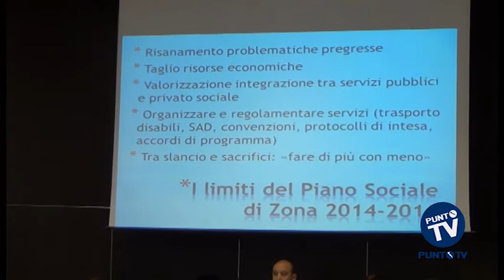Modugno, il sindaco: "La città non può essere travolta ancora dagli scandali urbanistici"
Dicembre 1999: una data che cambierà le sorti dell'Urbanistica a Modugno. L'amministrazione comunale Bonasia avrebbe fatto proprie le norme tecniche legate al piano regolatore redatto quattro anni prima, apportato una serie di modifiche deliberando in Consiglio senza però comunicarle alla Regione. Da quel momento in poi, le norme sarebbero state 'viziate'. Almeno secondo l'attuale amministrazione guidata dal sindaco Nicola Magrone. E proprio ieri, il primo cittadino, durante la seduta di Consiglio, è intervenuto.
"Modugno non può permettersi di essere travolta dagli scandali che riguardano l'Urbanistica. Dobbiamo reagire, fare forza comune. Il sindaco ha il dovere di tutelare la città, i cittadini. Bisogna stravolgere la cultura del meno verde più case che ha portato al disastro. Un disastro -- dice ancora Magrone -- sotto gli occhi di tutti. Per favore non si mettano in campo azioni collettive. Troviamo insieme una soluzione che possa far rinascere e quindi crescere questa città".Se anche fosse vero che le norme tecniche del piano regolatore, utilizzate da 15 anni, sono illegittime, non si può fare nulla. Mettere un punto e ricominciare. Da dove? Magari riscrivendole. Perché non sarebbe lecito neanche applicare quelle prima del 99. E' quanto si evince dall'articolo 50 della legge 56 del 1980 della Regione Puglia. E precisamente: il sindaco o il Consiglio comunale dovrebbero annullare i provvedimenti o le delibere non conformi alla disciplina urbanistica. Ma il provvedimento non si applica su provvedimenti o delibere per i quali siano trascorsi dieci anni dalla data dell'emanazione o di adozione. Resta la questione dello stallo dell'edilizia, bloccata, fino a quando non ci sarà chiarezza su quali norme applicare. Intanto al Comune è stato depositato un documento con un centinaio di firme tra tecnici, edili, artigiani e imprenditori per chiedere all'amministrazione di sbloccare il comparto. I firmatari fanno riferimento anche all'adottata variante nelle zone B: "bisognerà adottare una nuova variante con un regolare iter di approvazione come sancisce l'art. 16 della legge regionale 56 dell'80". Le risposte, il sindaco Magrone le ha cominciate a dare in Consiglio.